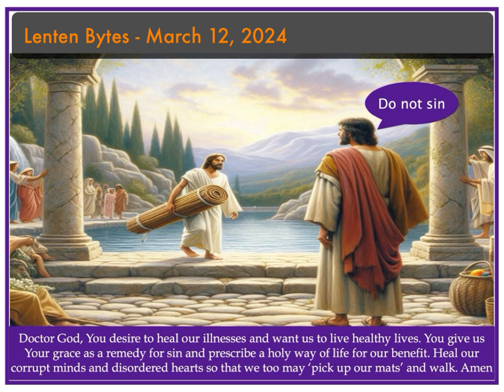Lenten Bytes - March 12, 2024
It is interesting how our Lord connects sin with physical ailment (Jn. 5:1-16). The man who was healed after being ill for a long time, was told not to sin again so that he may walk in good health. Sin does not only affect the soul but also it impacts the entire person.

It is impossible not to sin. But we can monitor ourselves and address the root cause of our trespasses. Sin starts within the mind. An unhealthy mind skews our views of events. A devious heart fails to see good or choose the light. Pray for a healthy mind and heart.

Doctor God, You desire to heal our illnesses and want us to live healthy lives. You give us Your grace as a remedy for sin and prescribe a holy way of life for our benefit. Heal our corrupt minds and disordered hearts so that we too may ‘pick up our mats’ and walk. Amen

Blessings,
Fr. Howie